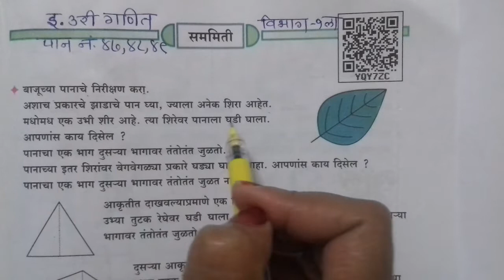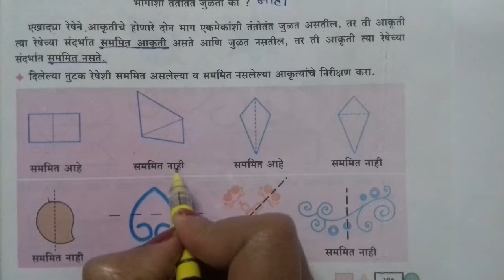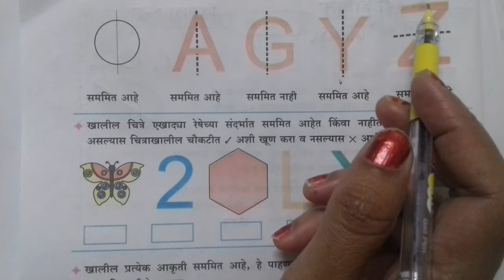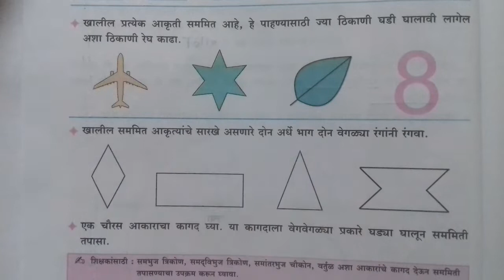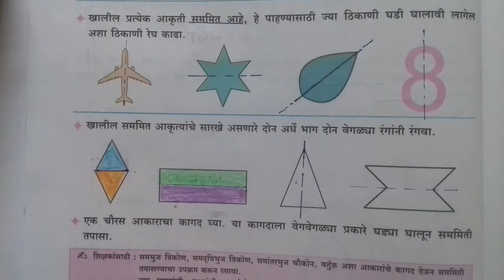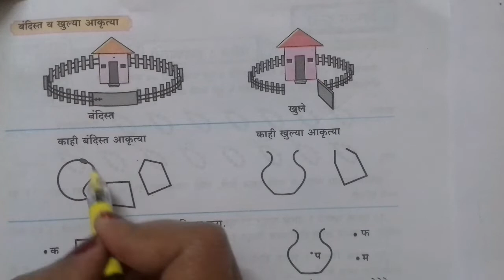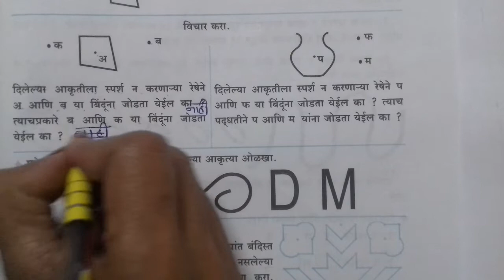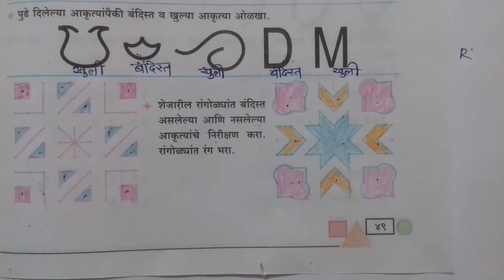सममिती|इ.3री गणित|पान.नं.४७,४८,४९| iyatta 3 ri ganit|sammiti|pan no.47,48,49|इयत्ता १ली ते१०वी गणित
सममिती|इ.3री गणित|पान.नं.४७,४८,४९| iyatta 3 ri ganit|sammiti|pan no.47,48,49|इयत्ता १ली ते१०वी गणित on ratnamala raut u tube channel